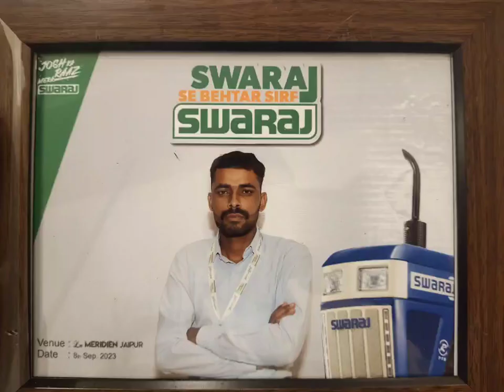Swaraj new modal lonch in Jaipur (raj)